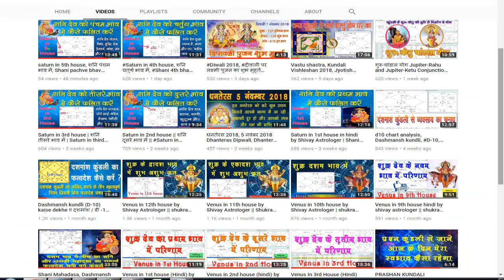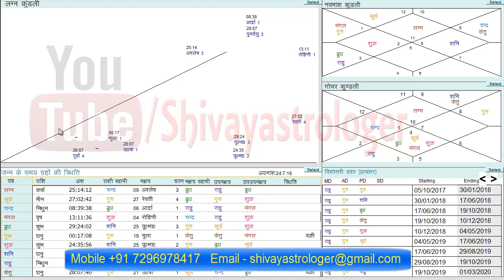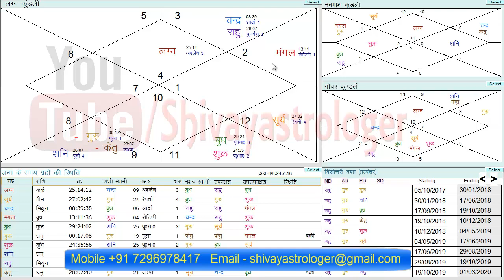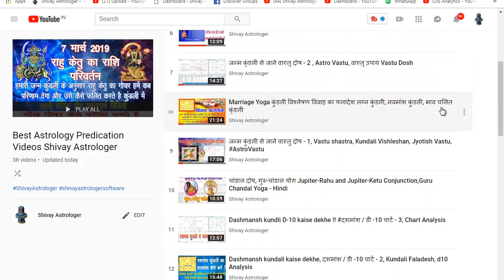Mangal in 11th House | Mars eleventh House | मंगल एकादश भाव में - Hindi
mangal in 12th house of kundli in hindi,
mars in 11th house remedies,
mangal in 1st house in hindi,
mangal 11,
pehle bhav me mangal,
mangal in 11th house lal kitab

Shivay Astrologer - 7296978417